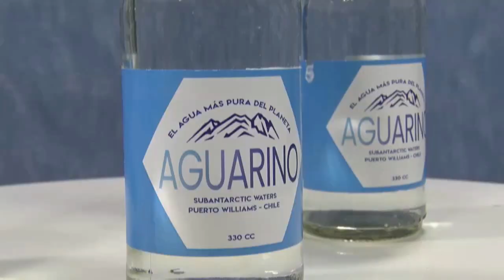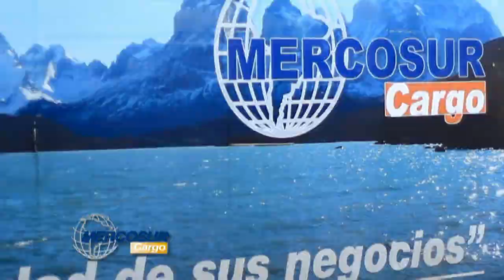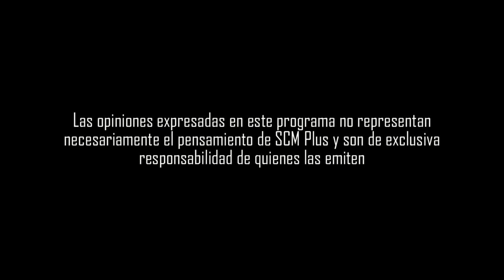En la Ruta con Marisol Andrade Cárdenas